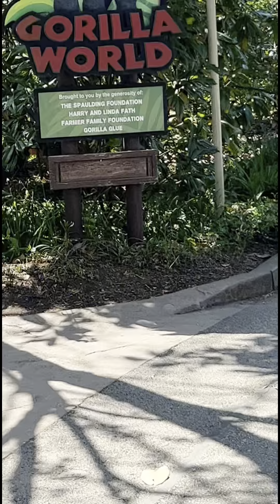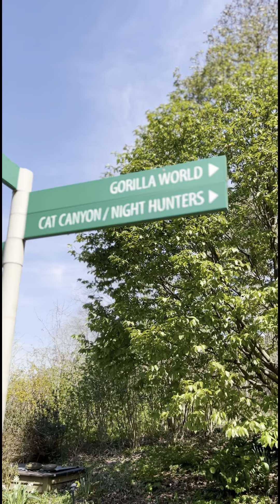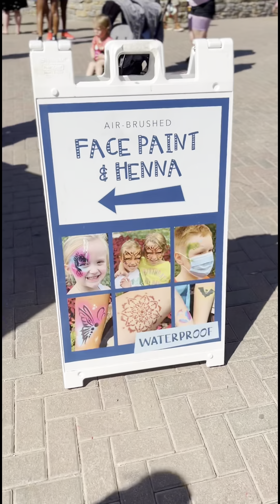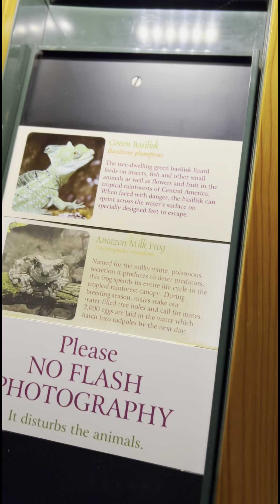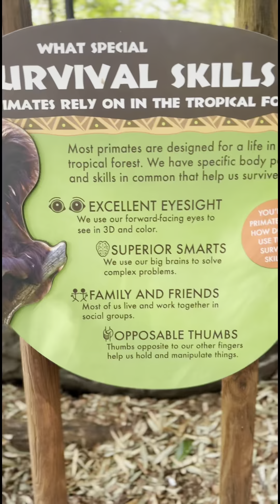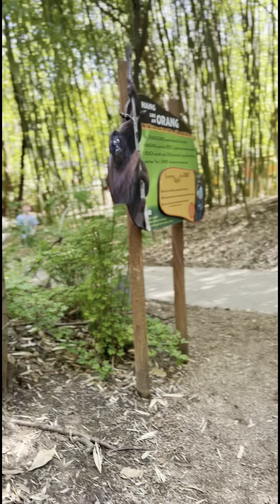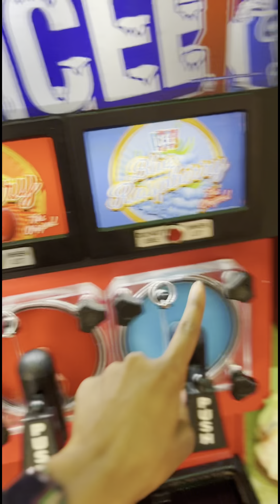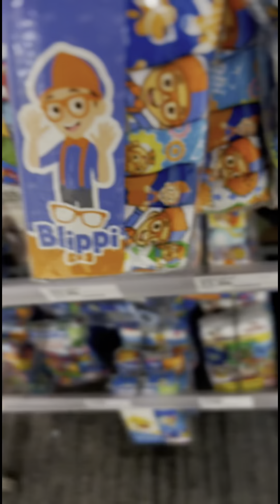Jaela & the twins birthday Vlog Part 1!